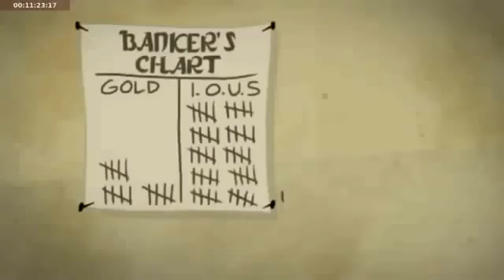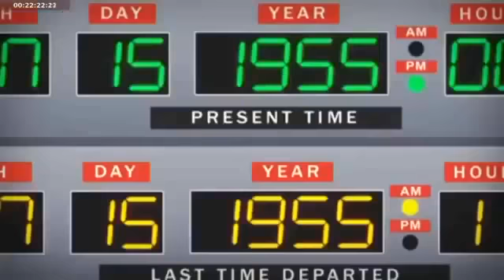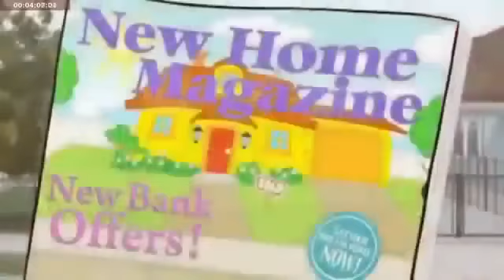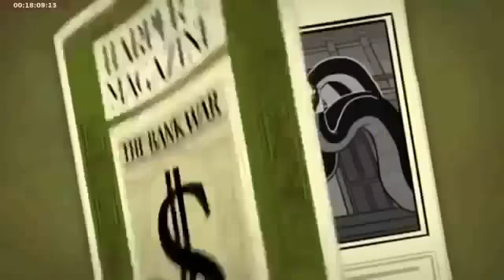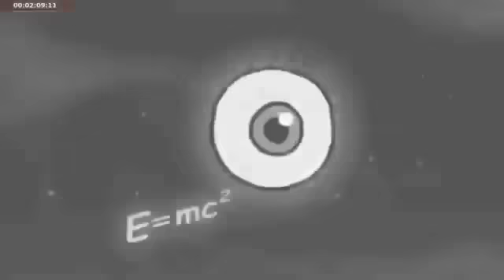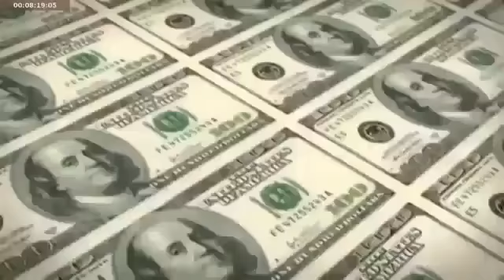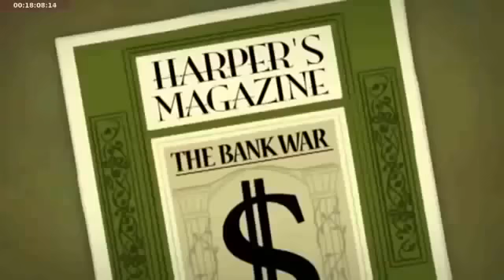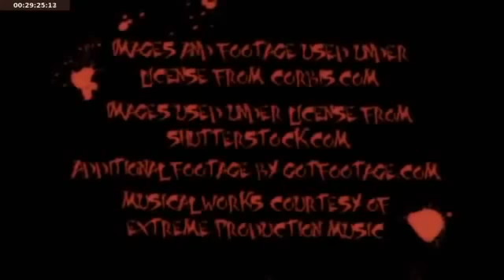ILLUMINATI 2015: How Satan Illuminati Hijacked U.S.A - New BBC Documentary HD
The Illuminati (plural of Latin illuminatus, "enlightened") is a name given to several groups, both real and fictitious. Historically, the name usually refers to the Bavarian Illuminati, an
Enlightenment-era secret society founded on May 1, 1776. The society's goals were to oppose superstition, obscurantism, religious influence over public life and abuses of state power. "The order
of the day," they wrote in their general statutes, "is to put an end to the machinations of the purveyors of injustice, to control them without dominating them." The Illuminati—along with
Freemasonry and other secret societies—were outlawed through Edict, by the Bavarian ruler, Charles Theodore, with the encouragement of the Roman Catholic Church, in 1784, 1785, 1787 and 1790.
In the several years following, the group was vilified by conservative and religious critics who claimed that they continued underground and were responsible for the French Revolution.

In subsequent use, "Illuminati" refers to various organisations which claim or are purported to have links to the original Bavarian Illuminati or similar secret societies, though these links are
unsubstantiated. They are often alleged to conspire to control world affairs, by masterminding events and planting agents in government and corporations, in order to gain political power and
influence and to establish a New World Order. Central to some of the most widely known and elaborate conspiracy theories, the Illuminati have been depicted as lurking in the shadows and pulling
the strings and levers of power in dozens of novels, movies, television shows, comics, video games and music videos.